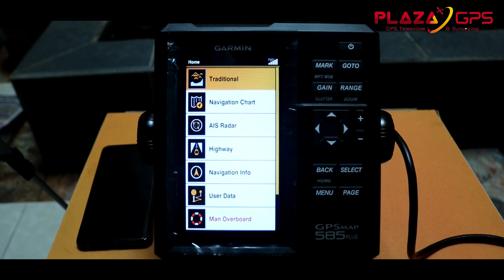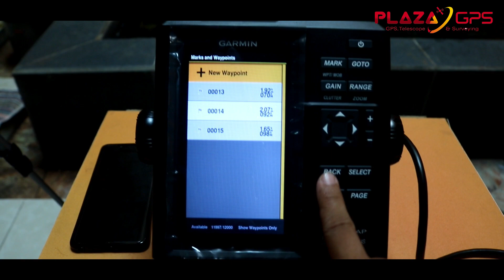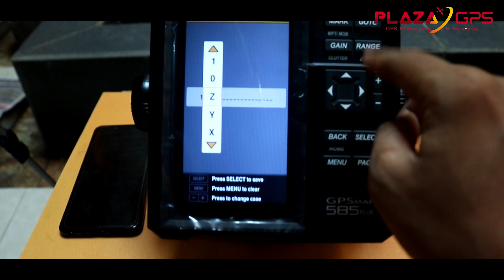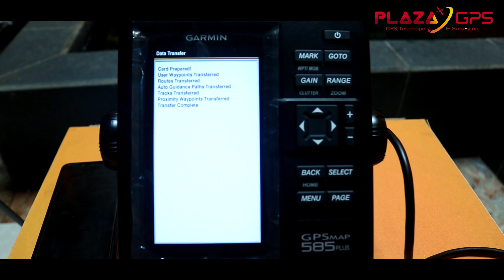Export data garmin gpsmap 585 plus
tutorial export data garmin 585 plus
plazagps
Mall WTC matahari Serpong Lt.2 Blok S.20
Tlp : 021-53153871